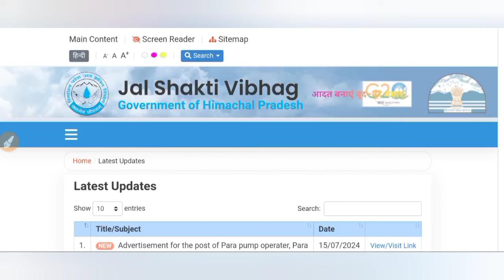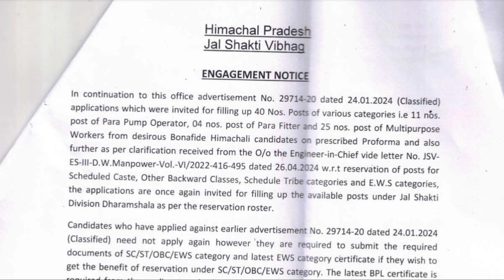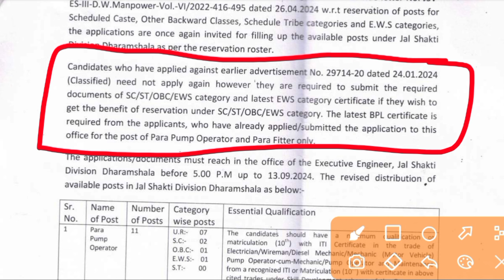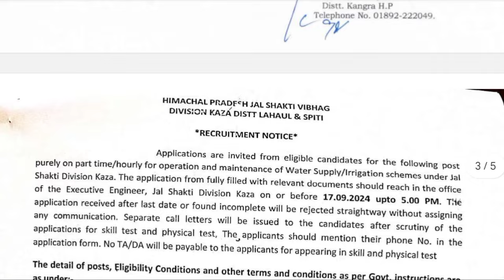|हिमाचल जल शक्ति विभाग भर्ती 2024|HP Jal Shakti Department Vacancy 2024|hp iph recruitment 2024|